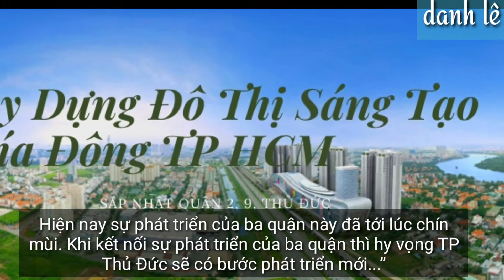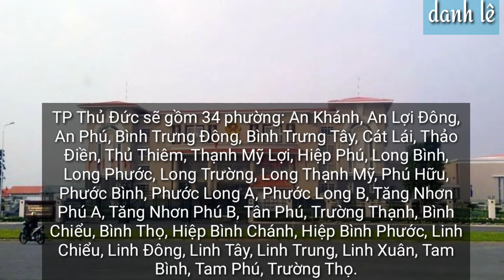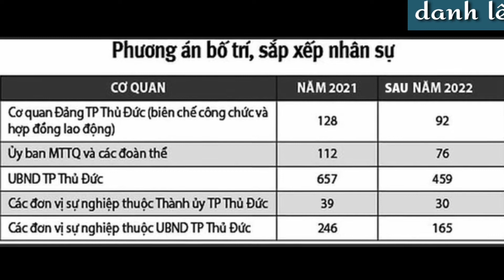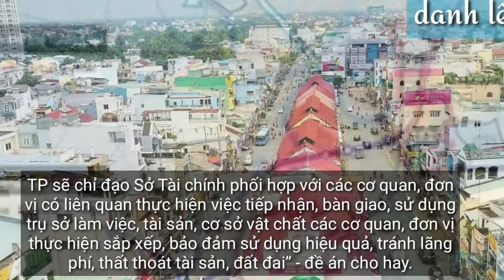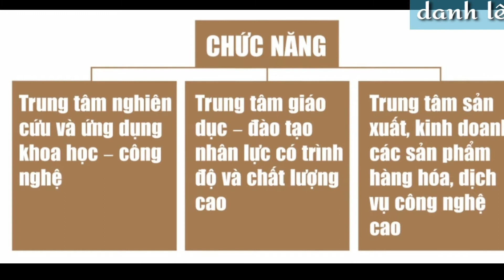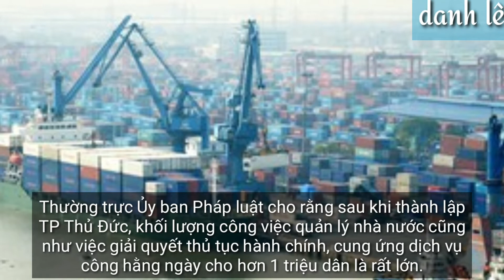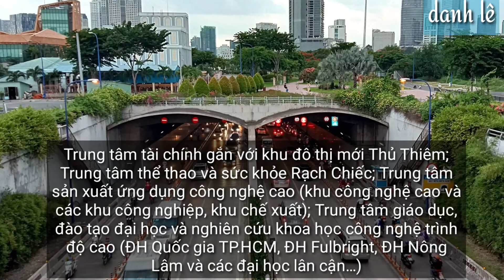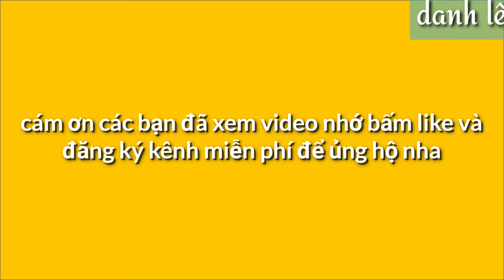TP thủ đức thành lập có bao nhiêu phường ?? đội ngũ cán bộ nhân sự dôi dư quá nhiều 2021 || danhlê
Nói về việc thành lập TP Thủ Đức, theo thông tin cho biết năm 1997, huyện Thủ Đức được tách ra làm ba quận như hiện nay gồm quận 2, quận 9 và quận Thủ Đức.
TP Thủ Đức sẽ là hạt nhân thúc đẩy kinh tế của TP cũng như vùng kinh tế trọng điểm phía Nam và sẽ tăng trưởng bền vững trong bối cảnh cuộc cách mạng công nghiệp 4.0.

👍đây là kênh chuyên đăng tải các video ẩm thực ,giải trí ,thông tin ,cuộc sống ,youtube nhằm mang đến cho các bạn và quí kháng giả những hướng dẫn hay ,bổ ích và những phút giây thư giản sau một ngày làm việc mệt mỏi ...😍😍😍

👉 Nếu các bạn và quí kháng giả yêu thích và quan tâm thì hãy nhấn nút ĐĂNG KÝ kênh để ủng hộ và theo dõi DANH LÊ VLOGER nhé ... chân thành cảm ơn mọi người RẤT nhiều nha .!😍😍😍

©️ Đây Là Video Gốc Bản Quyền Thuộc Về  Danh Lê .
©️ Copyright by  Danh Lê vloger 👉 Do not Reup